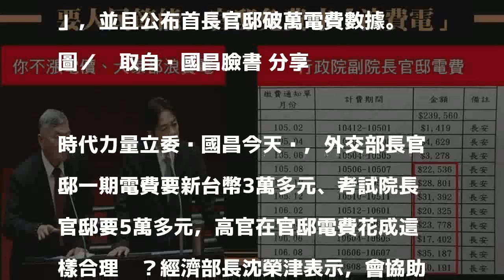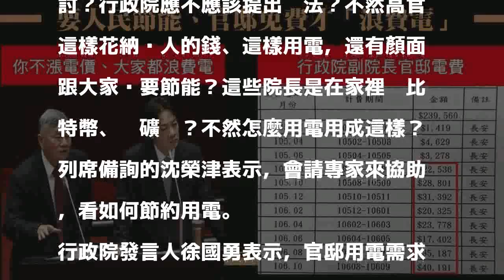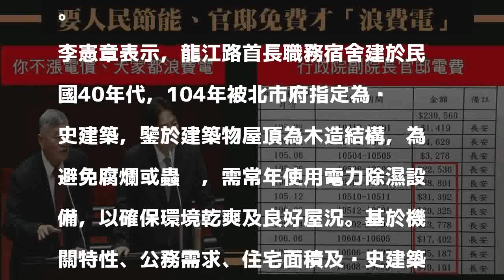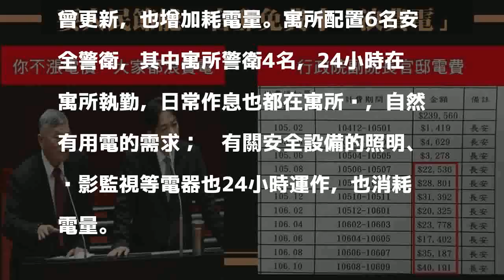立委指首長官邸電費高 經長：會協助節電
時代力量立委黃國昌今天也在臉書發文批評，「不付電費的官邸才真正在浪費電！」，並且公布首長官邸破萬電費數據。 圖／擷取自黃國昌臉書 分享